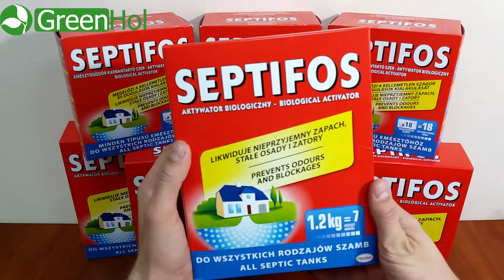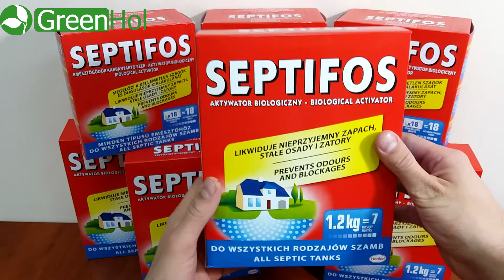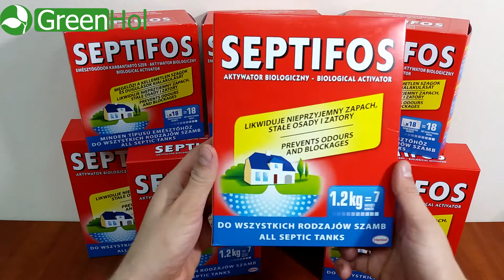Биопрепарат для выгребных ям Septifos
Биопрепарат Septifos 1,2 кг используется для очистки сточных вод бытового назначения, выгребных ям, уличных туалетов, септиков и биотуалетов от образовавшихся биологических отходов.
- Существенное снижение дренажного уровня за счет уменьшения толщины твердого осадка;

- Нейтрализация неприятного запаха стоков;

- Практически полная очистка воды от органических нечистот;

- Увеличение срока службы дренажных трубных систем;